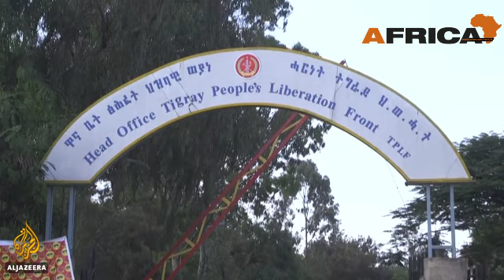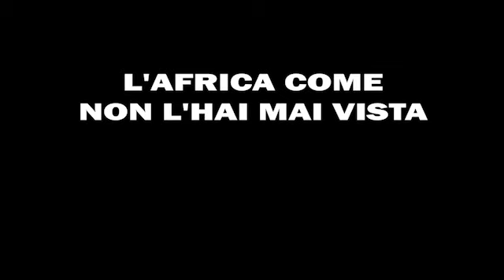Etiopia, la guerra nel Tigray spiegata dal prof. Uoldelul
Il professor Uoldelul Chelati Dirar , docente di Storia e Istituzioni dell’Africa all’Università di Macerata, spiega i motivi dell'escalation militare nella regione settentrionale dell'Etiopia popolata dalla minoranza tigrina. Intervista a cura di Marco Trovato, direttore editoriale della Rivista Africa.